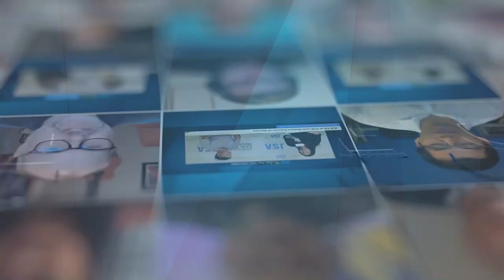FiberSense Joins JSA TV at PTC’23 to Discuss Subsea Cable Monitoring, Evolving Technology, and More!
Raj Jayawardena, EVP Business Development & Transformation, FiberSense, joins JSA TV at PTC’23 to take a deep dive into subsea cable monitoring and how FiberSense’s technology safeguards this infrastructure. Raj also chats about what innovation means to FiberSense and how its technology will greatly impact the 2023 marketplace.